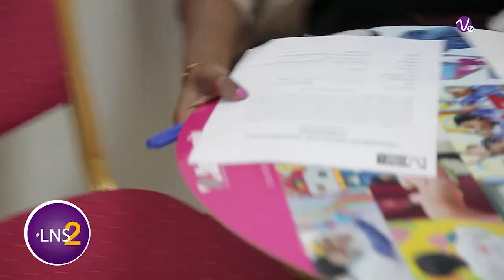LNS 2ème Edition - Le Nouveau Son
La compétition musicale de Vibe Radio a débuté. Rdv sur Vibe TV, et la 2STV pour suivre les épreuves.
Ecoutez nous à Dakar sur la 102.3 et de partout sur TuneIn, la chaîne 470 de Canal + ou notre appli gratuite.
Vibe Radio, 102.3, le Nouveau Son